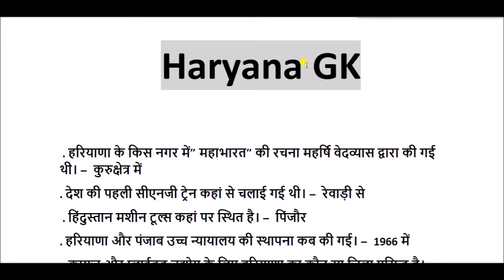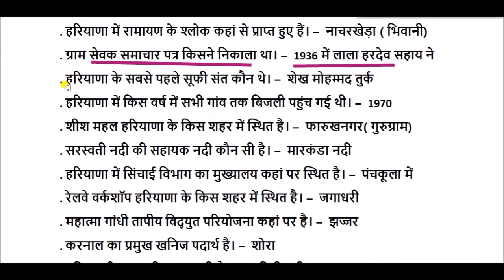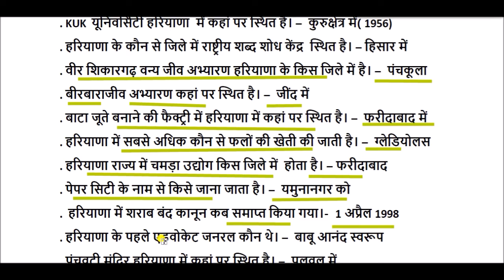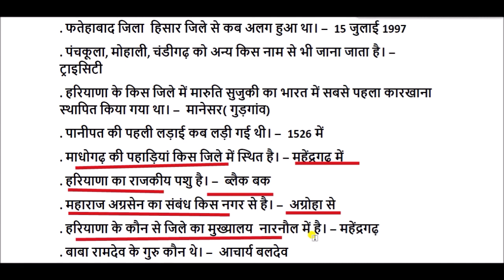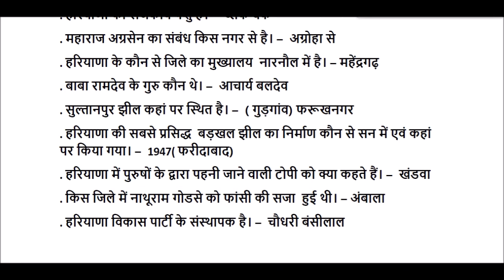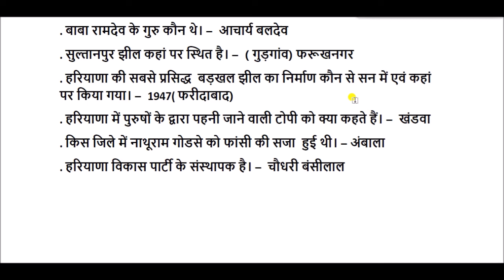Top Haryana GK Question in Hindi || हरियाणा सामान्य ज्ञान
Haryana GK for All Competitive Exams like SSC, Railway, IB, Bank, UPSC, BPSC, MPSC, PCS, etc.